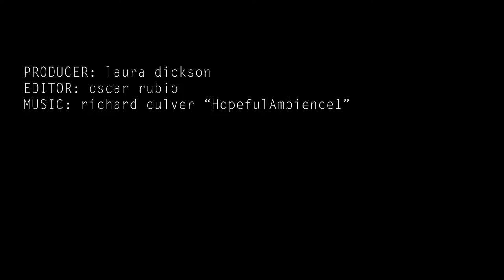Behind the Scenes at Bun-sgoil Taobh na Pairce: 2014 Teacher Recruitment Campaign